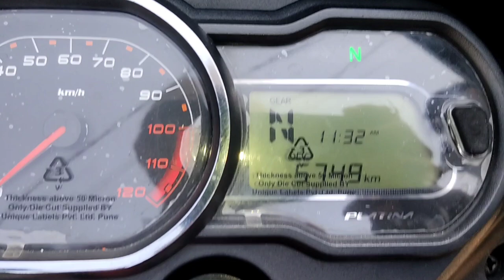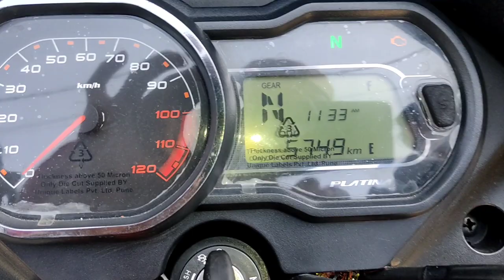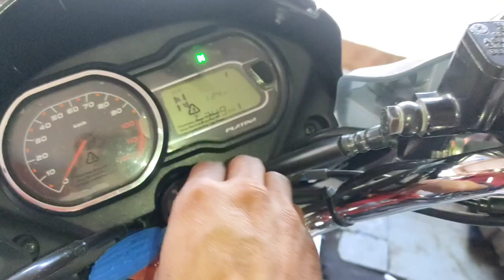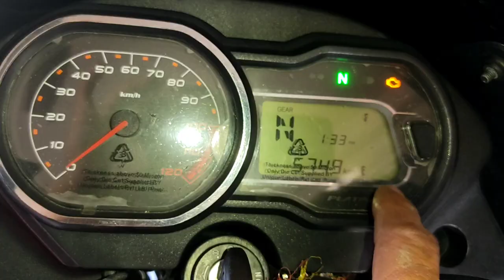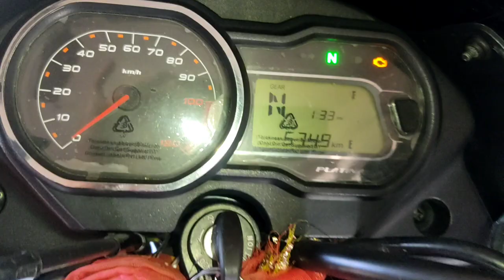GEAR INDICATOR ⚙️ | FUEL INDICATOR ⛽ | SELF NOT WORKING BAJAJ PLATINA110 H GEAR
Dosto is video me mene apko bajaj platina 110 g gear ke gear indicator fuel indicator self not working problem ko solve kiya hai mene apko poora practically bataya hai
bus apko video ko end tak dekhna hai ye video apke liye helpfull rahe to is video ko like zaroor ker dena or channel per naye ho to channel ko subscribe or bell icon ko press ker lena

6. HOW TO UPDATE ECU PULSAR 150 TWIN D TIME SETTING IN BS6 PULSAR NS125 NS160 NS200 RS200 AS150 AS200

QUERIES SOLVED
1. Gear indicator not working fuel indicator not working self not working bajaj platina 110 h gear
2. Bajaj platina 110 h gear meter problem solved